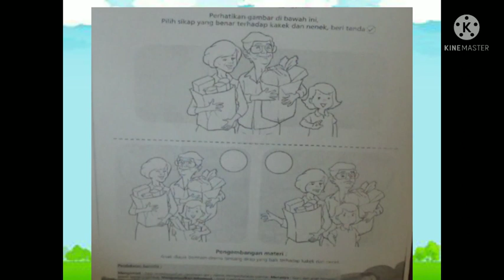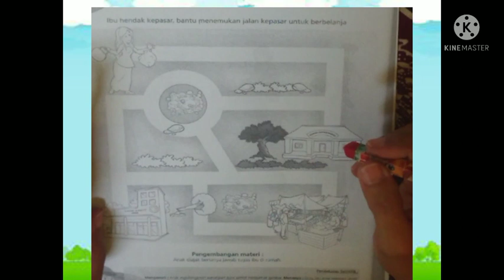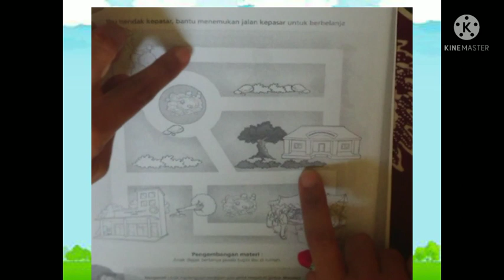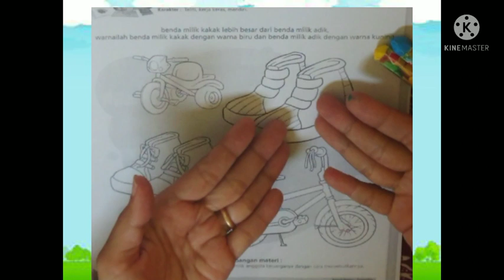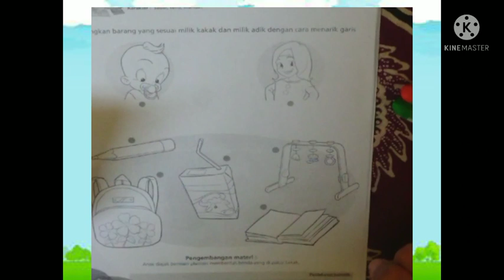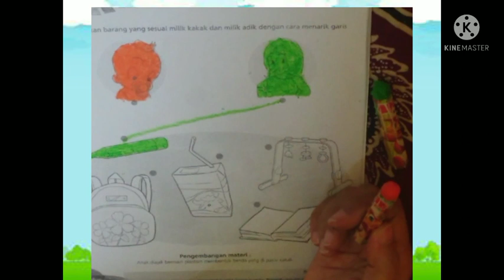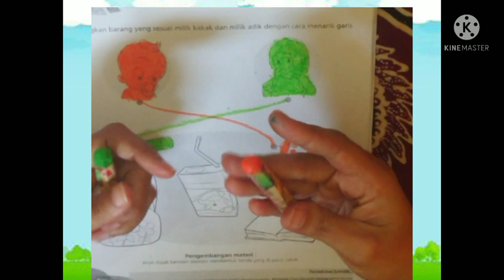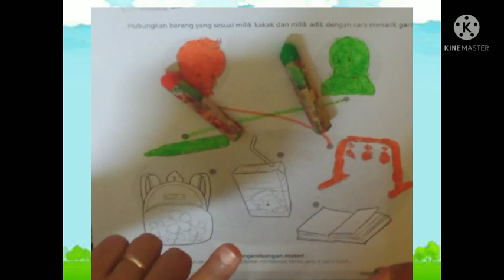BelajarbersamaSUKMA|SENTRA RANCANG BANGUN|KLS A